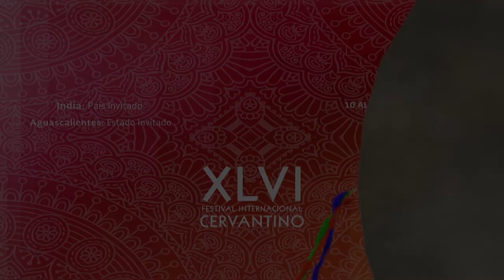Homenaje a Saturnino Herrán en el FIC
Nacido en Aguascalientes, Saturnino Efrén de Jesús Herrán Guinchard, es considerado como uno de los artistas más importantes de México. ¡Conoce su vida y obra!